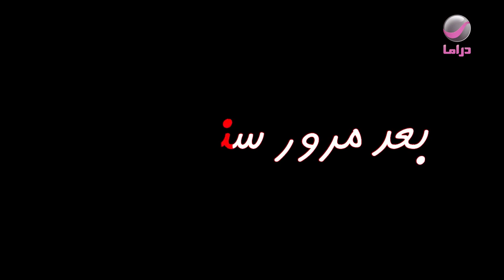شباب البومب 10 | عامر كسب التحدي وصار طيار😂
مسلسل كوميدي، يستعرض في موسمه العاشر مجموعة متنوعة من الموضوعات خلال الحلقات مثل: التك توك، انقطاع الإنترنت، السناب شات، و العديد من الموضوعات و القضايا الاجتماعية في قالب كوميدي

طاقم العمل: فيصل العيسى، عبدالعزيز الفريحي، مهند الجميلي، سليمان المقيطيب، علي المدفع، شفيقة يوسف